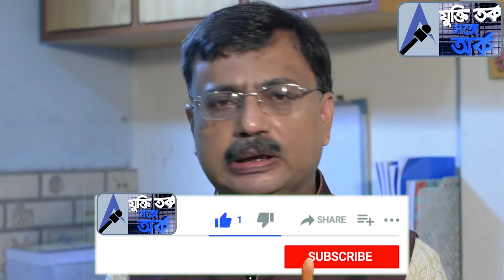Ep 52 : সিপিএমের 0 থেকে 1 হতে কয়েক দশক সময় লাগবে বললেন রাজনৈতিক বিশ্লেষক অমিতাভ দত্ত!